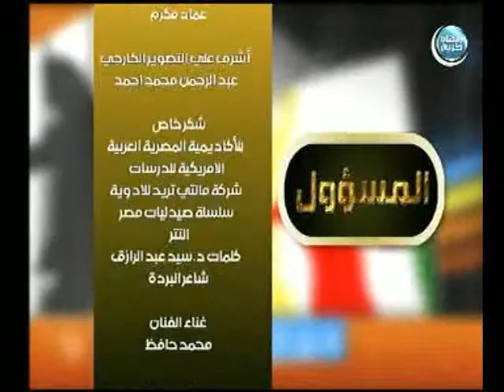برنامج المسؤول | مع احمد حسين حول مشاكل المدييرين ومعايير نجاحهم-23-5-2018